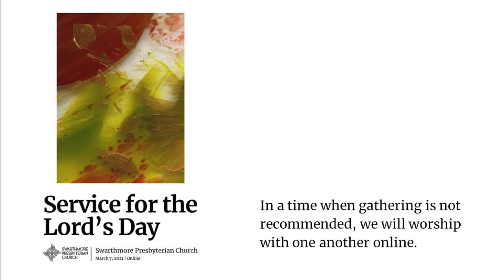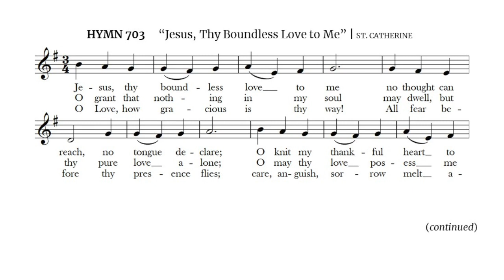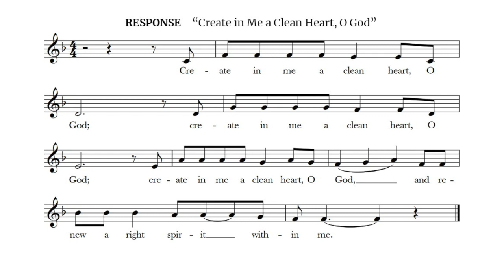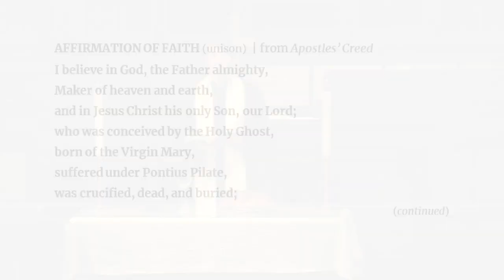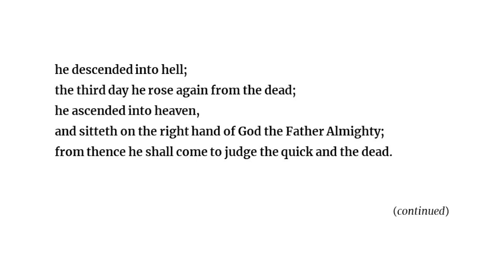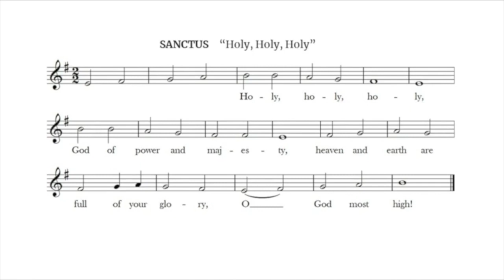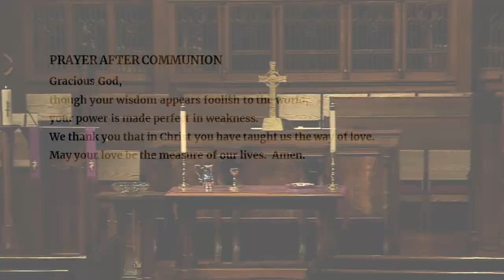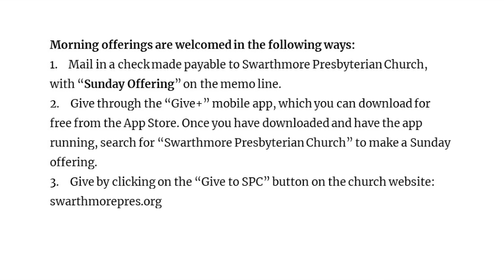Sunday Worship 2021-3-7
Swarthmore Presbyterian Church Sunday Worship